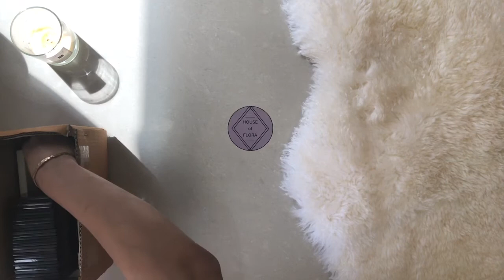Unboxing of beautiful timeless domino set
A full set of black wooden dominos with contrasting white dots in an ivory wooden holder is a sophisticated addition to your home decor. Make game nights fun and stylish!